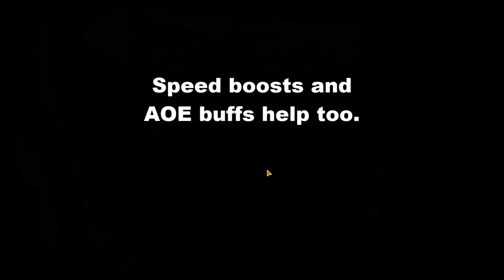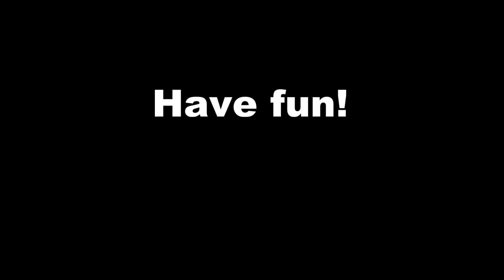SWTOR - 50k Credits in 5 Minutes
EDIT: Unfortunately, this method is obsolete as of 4.0.

Yeah, I know there's a few "how to make credits" videos out there, but I didn't see any that showed this super quick method. Props to my guildmate, Newb, for showing me this. :D